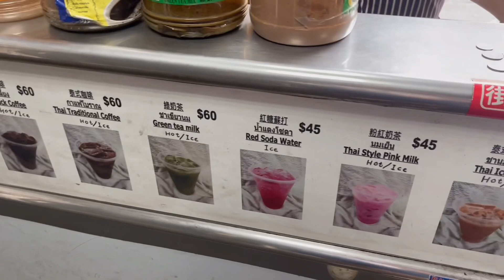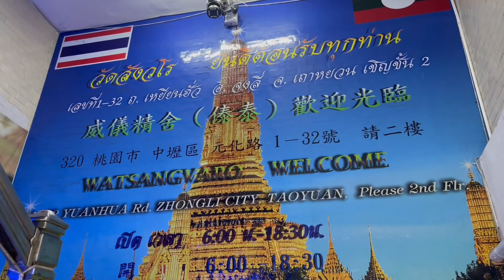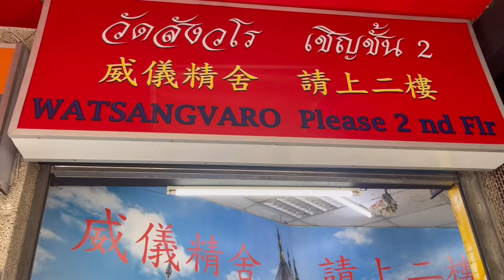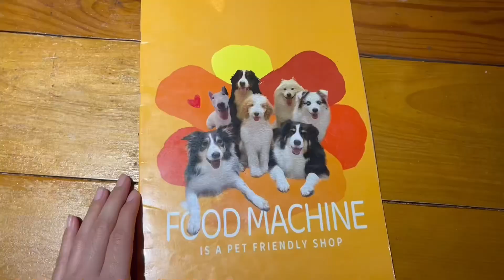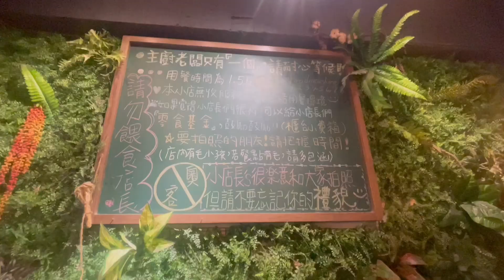เที่ยวZhongli คนไทยเยอะมาก ไปกินหมูกระทะ ร้านช้างไทย ซื้อของไทย